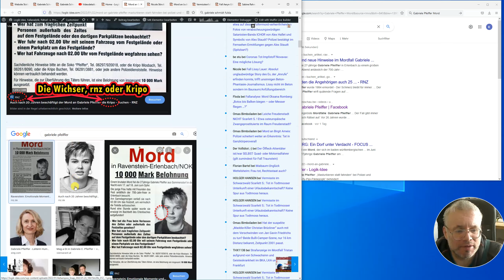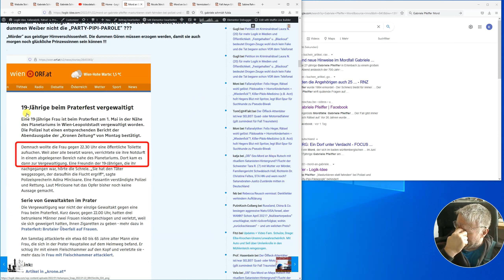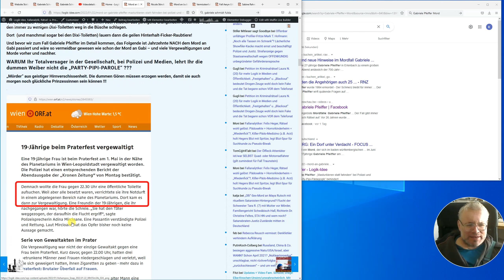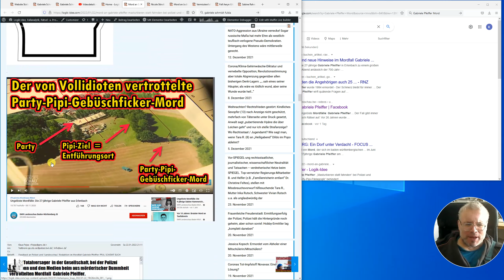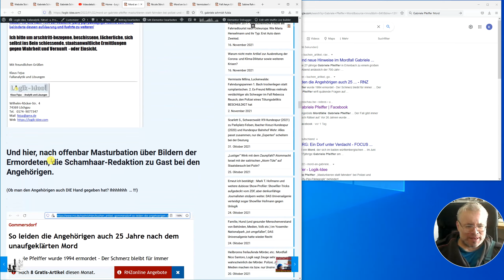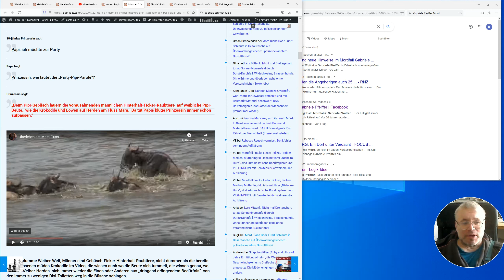Trailer: Mord an Gabriele Pfeiffer, Schamhaar-Schlampigkeit, keine Prävention, Behörden/Medien-Dreck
Gabis Tod durch Ermittlungs-, Präsentations- und Präventionsversagen in den Dreck gezogen